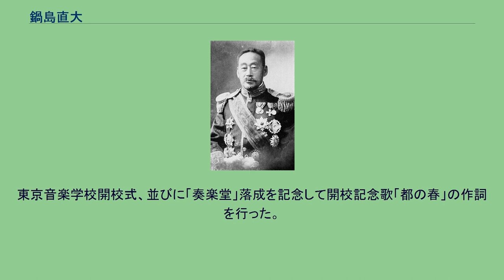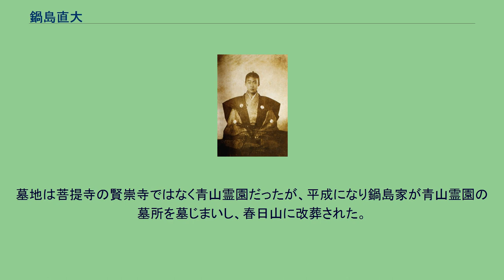鍋島直大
若い頃の直大 鍋島 直大（なべしま なおひろ）は、幕末期の大名、明治・大正時代の政府高官。
従一位勲一等侯爵。
初名は直縄（なおただ）で、明治維新以前（藩主在任中）は将軍徳川家茂の偏諱を冠し茂実（もちざね）と名乗っていた。
肥前佐賀藩第11代（最後）の藩主。
第10代藩主・鍋島斉正（直正）の長男。
父・直正（当時は斉正）の正室・盛姫（11代将軍徳川家斉の十八女）には子がなく、37歳で早逝したため継室として迎えた田安徳川斉匡の十九女・筆姫（1830年 - 1886年）の嫡男として1846年（弘化3年）8月27日に江戸で生まれる。
なお、実母は側室・濱（太田鍋島茂郷（多久茂堯の四男）の娘）。
幼名は淳一郎、後に直縄、茂実、1868年より直大。
後の外交官で洋画家の百武兼行は淳一郎の4つ上のお相手役だった。
嘉永2年（1849年）、当時不治の病とされた牛痘の治療のため、藩医であった伊東玄朴が痘苗の入手を進言し、藩はオランダ商館に種痘苗の入手を依頼した。
出島の医師オットー・ゴットリープ・モーニッケがバタヴィアから牛痘苗を入手し、1848年7月に鍋島藩医の楢林宗建の息子に接種した。
これを直正は4歳の淳一郎（直大）にも施させた。
文久元年（1861年）、将軍・家茂から茂の一字と松平の名字を与えられる。
同年11月20日、父の隠居により16歳で佐賀藩主を襲封した。
藩政刷新を進め、藩の殖産としてパリ万国博覧会（1867年）に有田焼を出展している。
慶応4年（1868年）の戊辰戦争では政府軍に組みし、佐賀藩兵を率いて指揮を執り、東北に派兵、各地を転戦した。
とくに関東に移ってからは上野戦争や野洲梁田で戦い、5月、下総野鎮撫府に任命されると下総国、上総国の監督にあたった。
しかし下野国での旧幕軍との戦闘が激しくなり、佐賀藩士を駐屯させたまま6月に鎮撫府を宇都宮城に移すなどして7月まで勤めた。
明治政府に出仕すると、軍制改革と海軍創設の急務を説き、議定職外国事務局輔、横浜裁判所副総督、外国官副知事等、江戸開市取扱総督等を歴任した。
父の代にオランダから佐賀藩が購入し明治政府が徴発していた軍艦電流丸で、慶応4年（1868年）3月26日、大阪の天保山沖で日本初の「観艦式」に旗艦として臨んだ。
翌明治2年（1869年）には版籍奉還の上表書に薩長土肥の1国として連署。
また同年、議政官が行政官に統合された折、それまで31名いた議定の公選により、筆頭輔相に三条実美、続く定員4名の議定に岩倉具視、徳大寺実則と並び大名家から唯一、直大が選出された。
また戊辰戦争の功績で賞典禄2万石を賞与された。
この頃直大は戊辰戦争で亡くなった藩士を奉じて佐賀縣護國神社を建てた。
明治4年（1871年）、廃藩置県により佐賀藩知事となったがこれを辞して岩倉使節団としてアメリカに留学、また明治6年（1873年）には2人の弟直虎・直柔とともにイギリスに留学している。
直大は、オックスフォード大学で文学研究の勉学に励んだ。
そのため、この間に起きた島義勇・江藤新平らが起こした佐賀の乱の際には日本に居なかった。
留学中の明治9年には東京府の渋谷町大山の紀州藩徳川家下屋敷を買い、維新で失職した武士を集めて茶園「松濤園」を開いた（現在の松濤や鍋島松濤公園の由来）。
1878年（明治11年）に帰国すると、翌年外務省御用掛となり、明治12年（1879年）には渡辺洪基、榎本武揚らと東京地学協会設立、徳大寺実則、寺島宗則らと共同競馬会社設立などに動き、明治13年（1880年）駐イタリア王国特命全権公使となる。
次女伊都子はこのとき産まれた子で、名前は出生地のローマ（“イタリアの都”）にちなむ。
公使としての活躍は、横浜の豪商・伏島近蔵の渡伊日記などに記録が残っている。
明治15年（1882年）帰国し、元老院議官、宮中顧問官等を歴任。
明治天皇・大正天皇の信頼も厚かった。
明治16年（1883年）には数少ない洋行帰りの名士として鹿鳴館や上野不忍池の競馬場の運営、外国人居留地や避暑地の整備、鉄道建設、音楽推進など井上馨とともに近代化政策を牽引した。
明治17年（1884年）に侯爵に列する。
明治19年（1886年）には、大日本音楽会設立、会長となる（副会長には伊澤修二、幹事に村岡範為馳ら）。
明治23年（1890年）には貴族院議員となった。
東京...